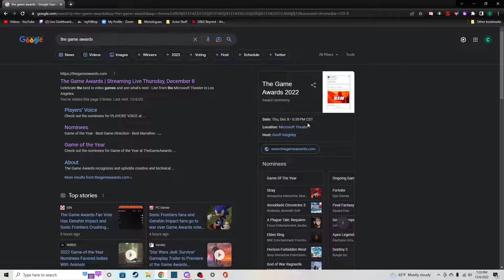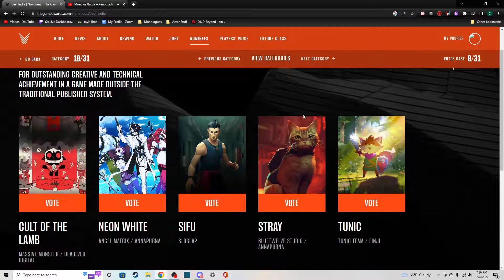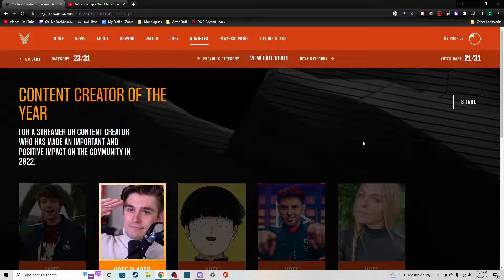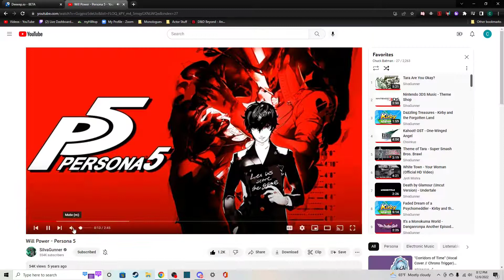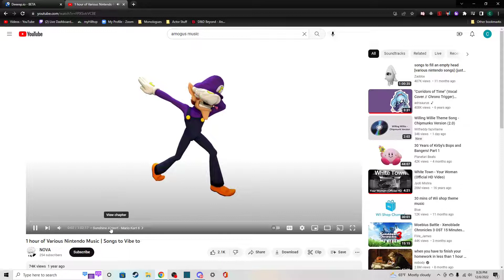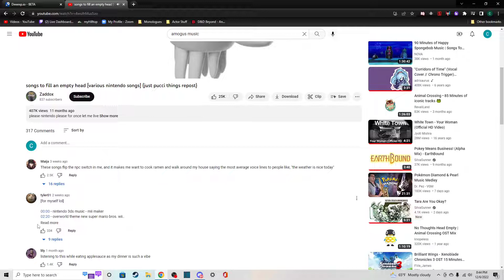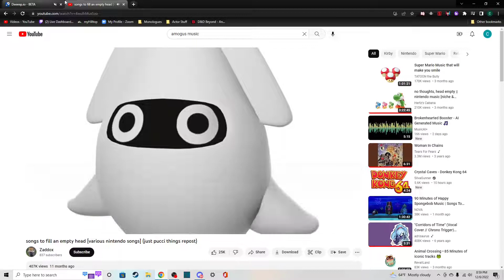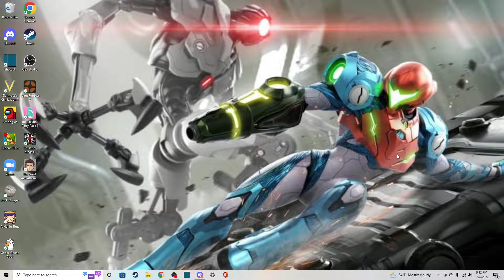KOOPA DANCE-CORE! - Voting For Game Awards & Deeeep.io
This is a quick stream I did yesterday in preparation for The Game Awards.

0:00 Game Awards Voting (Audio is fixed at 22:30)
37:07 deeeep.io